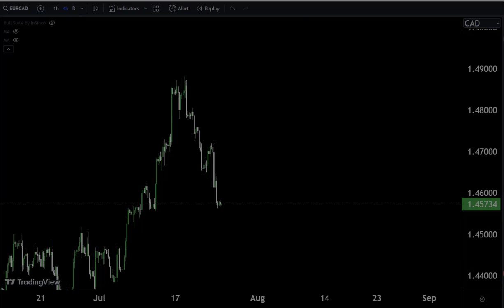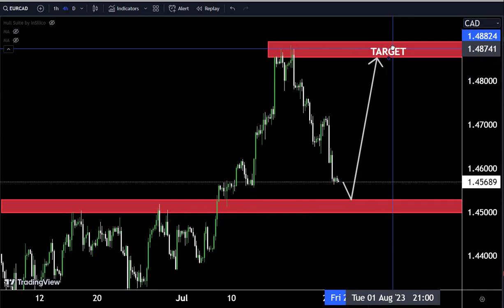EURCAD forecast Market Analysis and Trading idea for 25 JULY 2023#eurcad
Hello Traders
In This Video Eurcad HOURLY Forex Forecast   By World of Forex
today eurcad Analysis 👆
🟢This Video includes_  (eurcad market update)